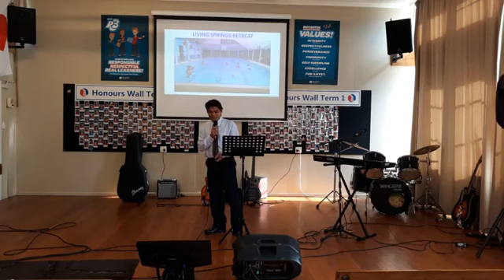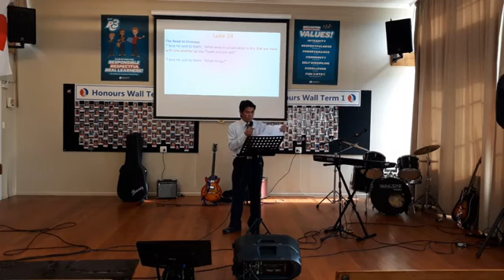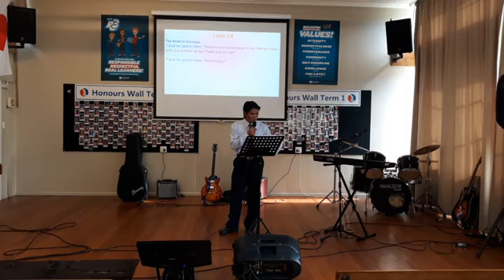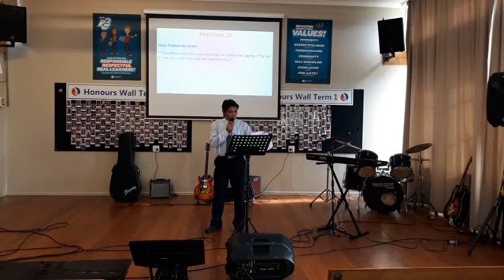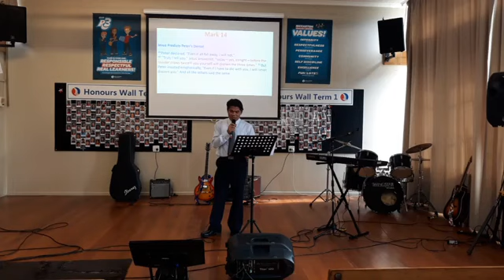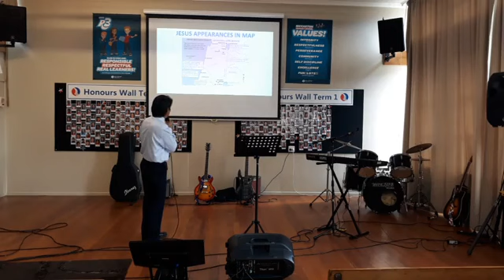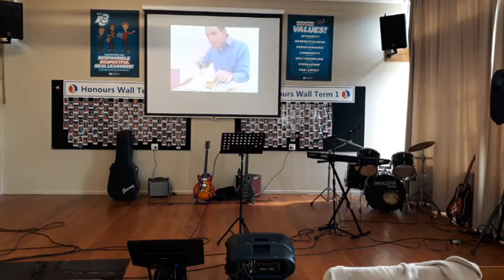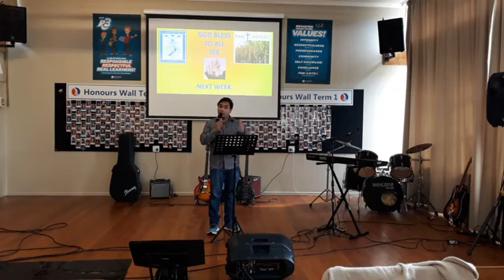Jesus Appearances After His Resurrection by Pastor Ferdie Reyllo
A very timely message after Easter Sunday. A proof of appearances of Jesus Christ.